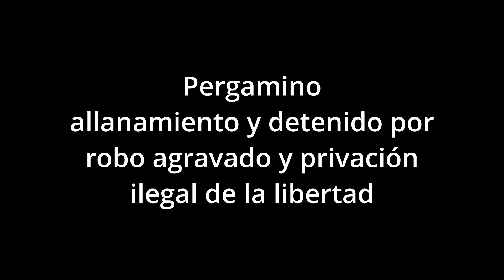Pergamino allanamiento y detenido por robo y privación ilegal de la libertad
Con fecha 09SEP24 Varios masc.armados irrumpieron en dlio. de calle 25 de Mayo-Pergamino, reduciendo a morador Juan Carlos F. (72), sust. dinero y llaves varias, para luego realizar un boquete en pared lindante c/inmobiliaria, donde ingresaron y también sust. dinero, dándose a la fuga posteriormente.
Pnal. DDI inició tareas inv., analizando cámaras, testimonios y demás elementos, lograron determinar vehículo de los delincuentes (Renault Kangoo Roja ptte DQH573), reconstruyendo recorrido hasta lugar donde se encontraría oculto (Monteagudo 1661), obteniendo O.Allanamiento que fue diligenciada 13SEP24, logrando la aprehensión de Molinari Hilton, secuestrando Renault Kangoo ptte DQH573 utilizada en el hecho (c/algunos cambios estéticos realizados por el titular Molinari Hilton Nicolás), y demás elementos vinculantes. Posteriormente, MPF disp. liberación de Molinari.
Fecha, Pnal. DDI ahondando en las pesquisas, lograron colectar nuevos elementos de prueba que fueron debidamente judicializados, Obteniendo O.Detención para Nicolás Molinari Hilton de 50 años y Allanamiento para su dlio. que, efectivizado, permitió dar con el imputado.

Intervención: UFIyJ 2 de Pergamino a/c Dr. Furnari